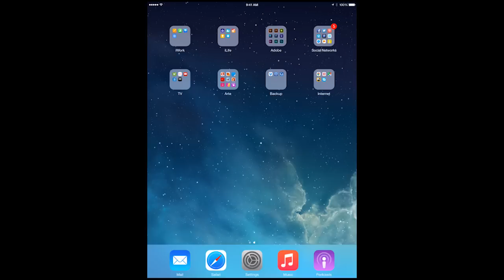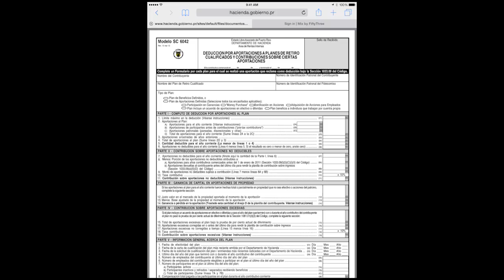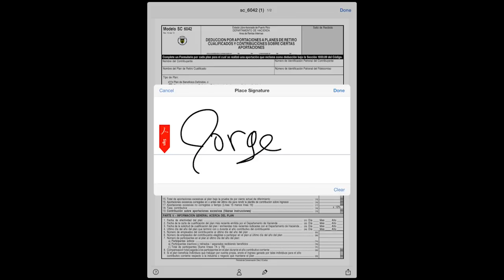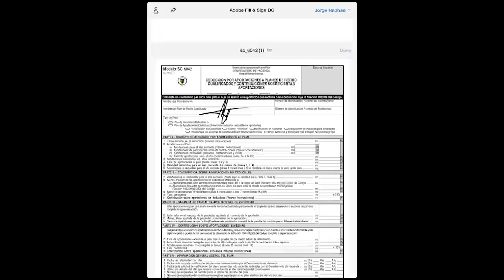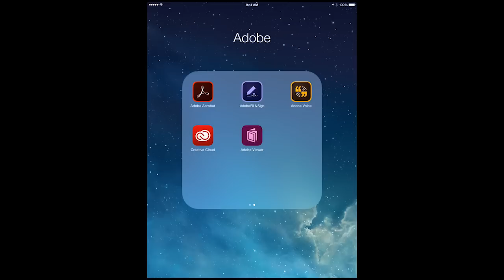Firmando en el iPad con Adobe Ink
Firmando documentos en PDF usando el boligrafo de Adobe conocido como Ink y la aplicación Adobe Acrobat Fill & Sign.